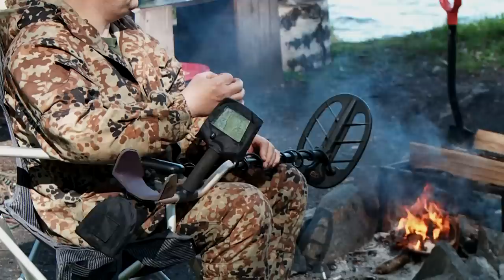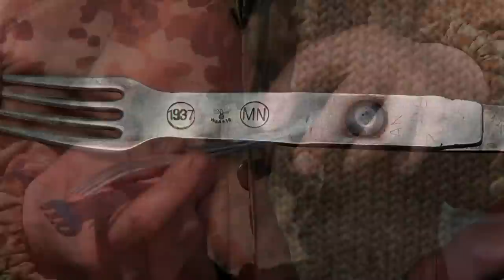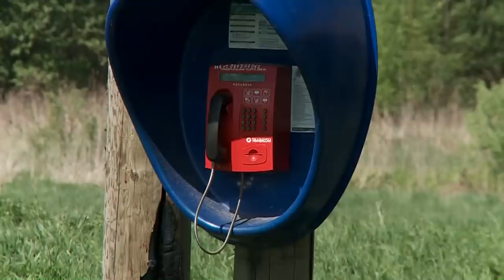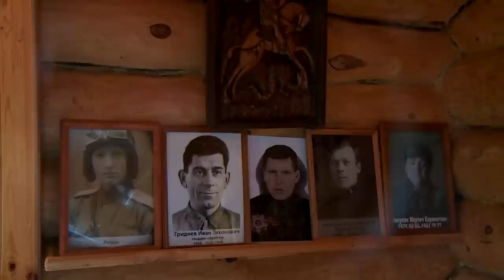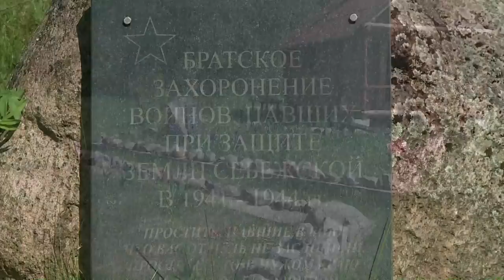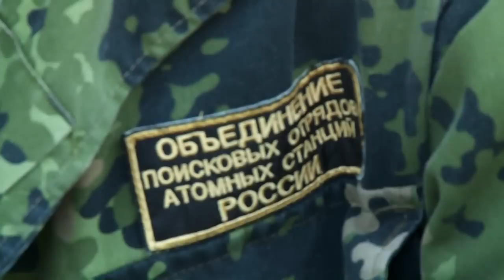СЛЕДОПЫТ. ДОКУМЕНТАЛЬНОЕ КИНО